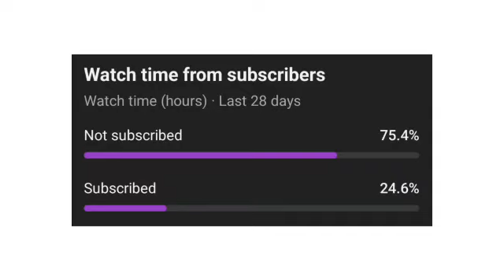ഗോവയോട് ബ്ലാസ്റ്റേഴ്‌സിന് തോൽവി 🥲 | Kerala Blasters vs Fc Goa | KBFC vs FCG